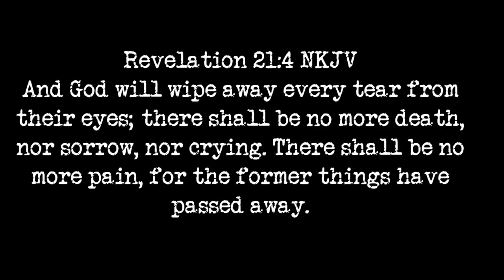How To Cope With Death Of Loved Ones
Learning to cope with the loss of a loved one isn't easy. I had to learn and wanted to share my testimony to help others.

God bless!